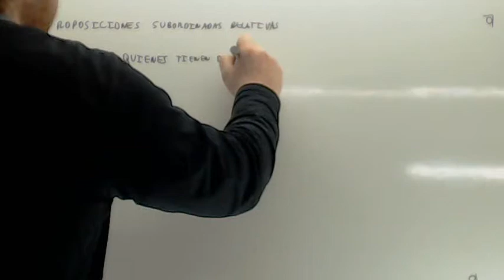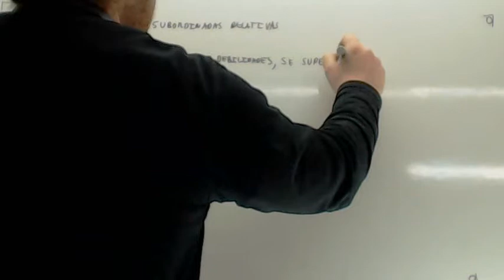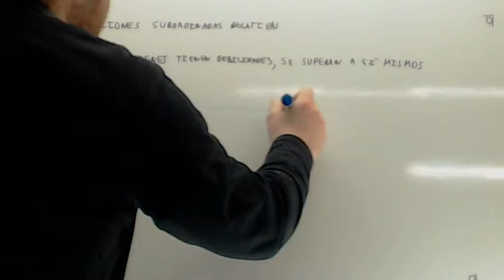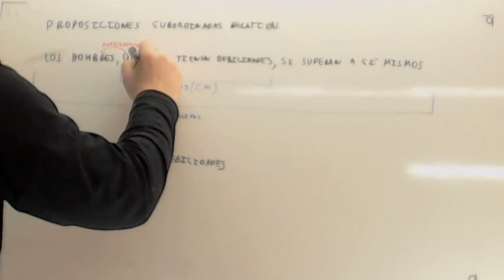Oraciones subordinadas adjetivas resueltas Usero